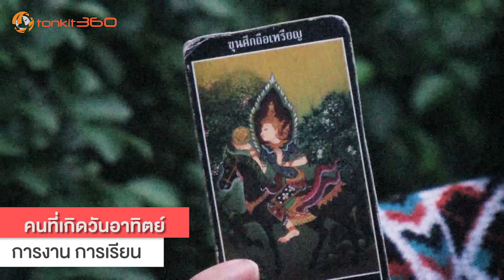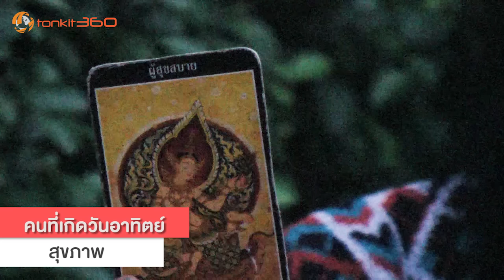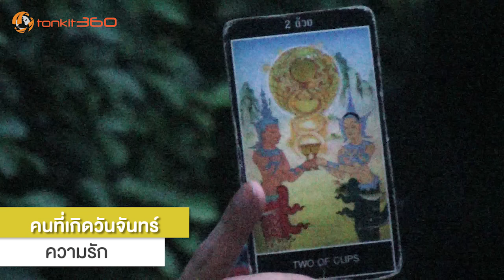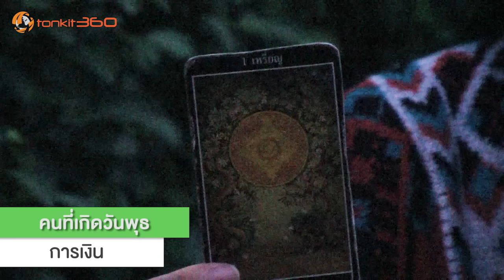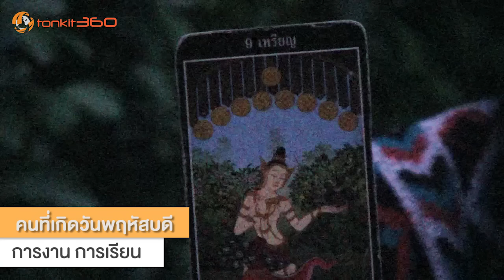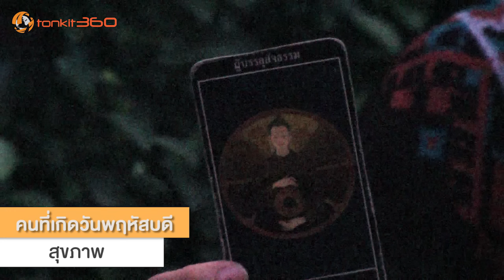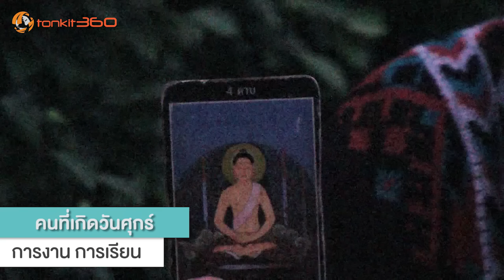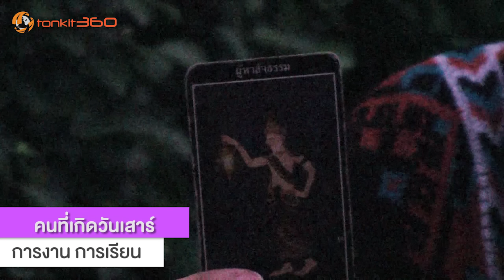"จันทร์ทันดวง" [19-25 ธ.ค. 59] คนเกิดอาทิตย์,อังคาร การเงินขัดสน ความรักมีปัญหาจากมือที่สาม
เช็คดวงโชคชะตาสำหรับคนเกิดวันอาทิตย์ถึงวันเสาร์ ประจำสัปดาห์ระหว่างวันที่ 19 ถึง 25 ธันวาคม กับหมอต้องจิตต์ในรายการ "จันทร์ทันดวง"คนเกิดวันอาทิตย์ วันอังคาร ระวังประสบปัญหาด้านการเงินการใช้จ่าย รวมทั้งเรื่องความรักระวังมือที่สาม ส่วนคนเกิดวันพุธและเสาร์ เรื่องความรักดูสดใสแฮปปี้เป็นที่สุดในรอบสัปดาห์นี้

อย่าพลาดเข้าไปร่วมสนุกลุ้นรับเสื้อยันต์มงคลจักรวาลจากหมอต้องจิตต์ได้ที่